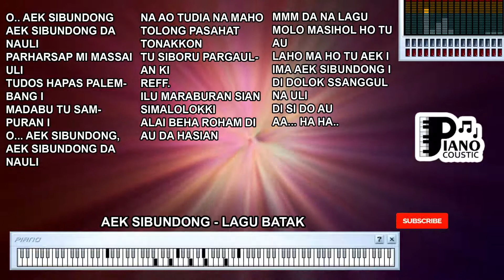AEK SIBUNDONG LAGU BATAK KARAOKE LIRIK ORGAN TUNGGAL KEYBOARD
. Makna dan Pesan dalam Lagu "Aek Sibundong" Lagu Batak dalam Format Karaoke dengan Keyboard Organ Tunggal dan Lirik

Pendahuluan

"Aek Sibundong" adalah sebuah lagu daerah yang berasal dari suku Batak, khususnya suku Batak Toba di Sumatera Utara. Lagu ini memiliki irama dan melodi yang khas, serta lirik yang sarat makna dan pesan tentang kehidupan, alam, dan budaya Batak.

Penghormatan Terhadap Alam dan Budaya

Lirik-lirik dalam lagu "Aek Sibundong" mencerminkan penghormatan terhadap alam dan budaya Batak. Dalam lagu ini, sungai Sibundong digambarkan sebagai pemandangan yang indah dan megah. Hal ini mencerminkan rasa kekaguman dan kebanggaan terhadap alam Batak yang kaya dan indah. Selain itu, lagu ini juga menggambarkan rasa cinta dan penghargaan terhadap budaya dan warisan nenek moyang.

Simbolisme Air Sebagai Kehidupan

Sungai memiliki makna mendalam dalam banyak budaya, termasuk dalam budaya Batak. Air sering kali dianggap sebagai simbol kehidupan, aliran yang terus mengalir menggambarkan perjalanan dan perubahan dalam kehidupan. Dalam lagu "Aek Sibundong," sungai Sibundong bukan hanya sebuah tempat, tetapi juga memiliki makna tentang perjalanan hidup, tantangan, dan keindahan yang dapat ditemui dalam setiap fase kehidupan.

Pesan Kebersamaan dan Kekompakan

Lagu ini juga menyiratkan pesan tentang kebersamaan dan kekompakan. Dalam lirik "Sibundong so bukka tung i / Samosir ahu dohot sude / Naung ahu dibagasan so tading / Samosir ahu dohot sude," terdapat pesan bahwa sungai Sibundong tak akan pernah berhenti mengalir, sama seperti kebersamaan dan persatuan di antara masyarakat Batak.

Menjaga Warisan Budaya

Lagu "Aek Sibundong" dengan format karaoke menggunakan keyboard organ tunggal dan lirik adalah salah satu cara untuk menjaga dan merawat warisan budaya suku Batak. Dengan mengenalkan lagu ini kepada generasi muda, nilai-nilai dan makna dalam lagu ini dapat terus diapresiasi dan diteruskan kepada generasi selanjutnya.

Lagu "Aek Sibundong" dalam format karaoke dengan keyboard organ tunggal dan lirik bukan hanya sebuah hiburan, tetapi juga sebuah medium untuk menyampaikan pesan dan makna yang mendalam tentang keindahan alam, penghargaan terhadap budaya, dan pentingnya kebersamaan. Melalui iramanya yang khas dan lirik yang bermakna, lagu ini mengajak pendengarnya untuk meresapi kekayaan budaya dan alam Batak.

O.. AEK SIBUNDONG
AEK SIBUNDONG DA NAULI
PARHARSAP MI MASSAI ULI
TUDOS HAPAS PALEMBANG I
MADABU TU SAMPURAN I
O... AEK SIBUNDONG,
NA AO TUDIA NA MAHO
TOLONG PASAHAT TONAKKON
TU SIBORU PARGAULAN KI
REFF.
ILU MARABURAN SIAN SIMALOLOKKI
ALAI BEHA ROHAM DI AU DA HASIAN
MMM DA NA LAGU
MOLO MASIHOL HO TU AU
LAHO MA HO TU AEK I
IMA AEK SIBUNDONG I
DI DOLOK SSANGGUL NA ULI
DI SI DO AU
AA... HA HA..